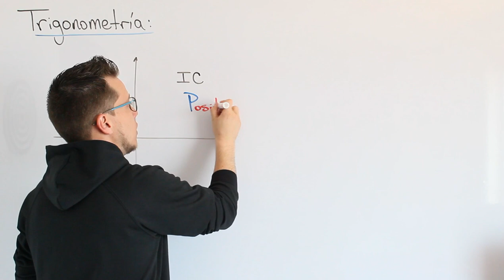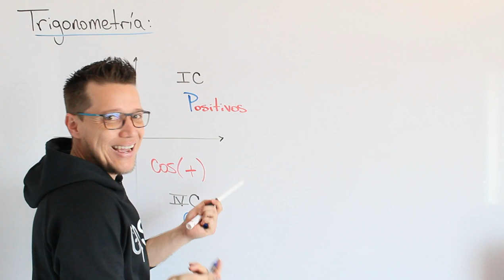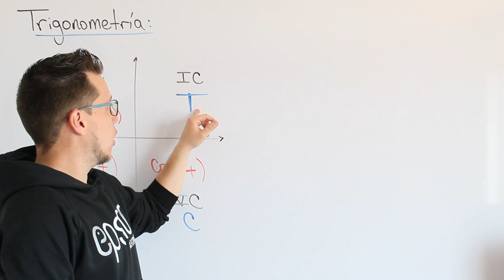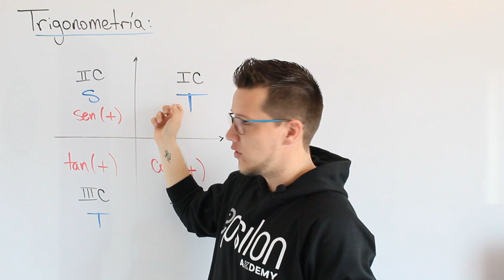🕙 TODOS LOS SÁBADOS TOMA CAFÉ Trigonometría 💥MEJOR EXPLICACIÓN 💥